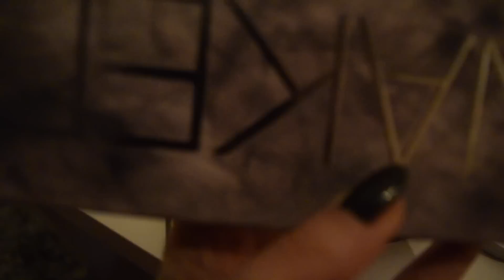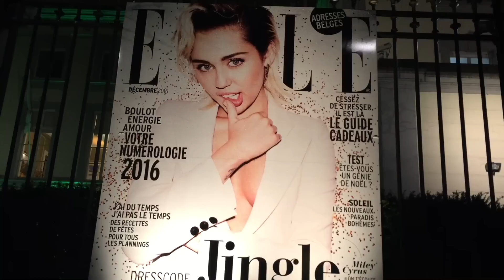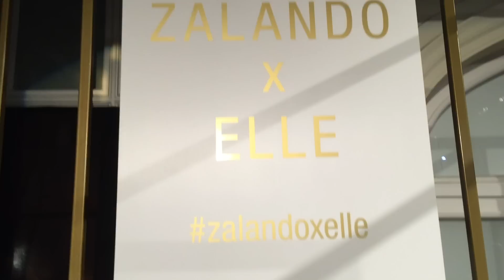VLOG #2 - Elle party , teveel gedronken?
Heyy, weer een nieuwe vlog in het Nederlands! Deze keer vloggen we op de ELLE België  party ^^

Xo
totallytwo

Elke Maandag en Donderdag zal er een nieuwe vlog online komen om 18uur.

Where else to find us ? ON OUR BLOG - ‪
Snapchat Céline - celineschh1
Snapchat Talisa - talisalo